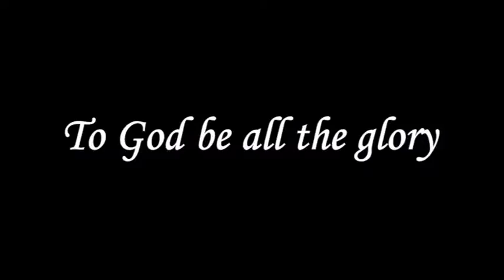At The Gate Of Nain | நாயீன் ஊர் வாசலிலே | Message | Eng | Pr. Robert Simon | Carmel Ministries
Message Title / தேவ செய்தி தலைப்பு: At The Gate Of Nain | நாயீன் ஊர் வாசலிலே Nayin Oor Vaasalile

Pastor / போதகர்: Pr. Robert Simon | முனைவர் இராபர்ட் சைமன்

Message Day: 2016 June Sunday Worship Service

At The Gate Of Nain | நாயீன் ஊர் வாசலிலே | Nayin Oor Vaasalile | ஆங்கில தேவ செய்தி | முனைவர் இராபர்ட் சைமன் | கர்மேல் ஊழியங்கள் | English Message | Pr. Robert Simon | Carmel Ministries